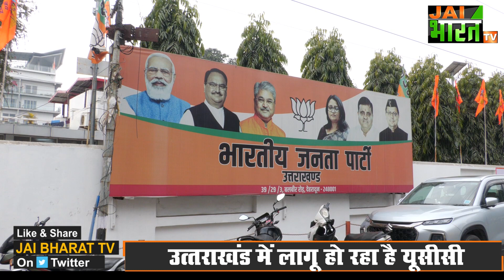UCC लागू करने वाला देश का पहला राज्य बनेगा Uttarakhand,6 फरवरी को सदन मे पेश होगा विधेयक,ये प्रावधान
उत्तराखंड यूसीसी लागू करने वाला देश का पहला राज्य बनने जा रहा है। यूसीसी के मुद्दे पर पक्ष-विपक्ष का क्या कहना है आपको बताएंगे लेकिन इससे पहले जानिए कि उत्तराखंड में लागू हो रहे यूसीसी में क्या क्या प्रावधान होने वाले हैं-
यूसीसी में महिलाओं को समान अधिकार दिए जाने का प्रावधान होगा। इसके तहत हिंदू, मुस्लिम, सिख, ईसाई समेत किसी भी धर्म से ताल्लुक रखने वाली महिला को परिवार और माता-पिता की संपत्ति में समान अधिकार मिलेगा।
बेटियों की शादी की उम्र 21 साल कर दी जाएगी।
यूसीसी के तहत किसी भी पुरुष और महिला को बहु विवाह करने की अनुमति नहीं होगी।
लिव इन रिलेशनशिप का रजिस्ट्रेशन करना अनिवार्य हो जाएगा।
परिवार की बहू और दामाद को भी अपने ऊपर निर्भर बुजुर्गों की देखभाल का जिम्मेदार माना जाएगा।
किसी भी धर्म की महिला को संपत्ति में समान अधिकार मिलेगा।
गोद ली जाने वाली संतानों को भी संपत्ति में बराबर का हक मिलेगा।
हलाला इद्दत जैसी प्रथाओं का बंद किया जाएगा। और तलाक में महिला पुरूष का अधिकार समान होगा।
यूसीसी को सत्ताधारी दल भाजपा उत्साहित है, पार्टी की घोषणा पूरी हो रही है लिहाजा भाजपा ने इसे एतिहासिक करार दिया है।
वहीं दूसरी विपक्षी दल कांग्रेस ने यूसीसी पर सरकार के रवैये पर सवाल खड़े किये हैं। कांग्रेस का आरोप है कि एक देश एक कानून की बात करने वाली भाजपा बताए कि क्या हर राज्य का कानून अलग-अलग होगा?

उत्तराखंड में लागू होगा यूसीसी,
6 फरवरी को पेश होगा यूसीसी विधेयक,
ये हैं यूसीसी के प्रावधान,
यूसीसी कमेटी,
उत्तराखंड यूसीसी कमेटी,
उत्तराखंड में लागू हुआ यूसीसी,
उत्तराखंड में कब लागू होगा यूसीसी,
यूसीसी पर क्या बोले मुख्यमंत्री धामी,
यूसीसी पर क्या बोली कांग्रेस,
यूसीसी पर मुस्लमानों की राय,
उत्तराखंड में ये हैं यूसीसी के प्रवाधान,
UCC will be implemented in Uttarakhand,
UCC bill will be presented on 6th February,
These are the provisions of UCC,
UCC Committee,
Uttarakhand UCC Committee,
UCC implemented in Uttarakhand,
When will UCC be implemented in Uttarakhand,
What did Chief Minister Dhami say on UCC,
What did Congress say on UCC,
Opinion of Muslims on UCC,
These are the provisions of UCC in Uttarakhand,
Jai Bharat TV,
Uttarakhand News,